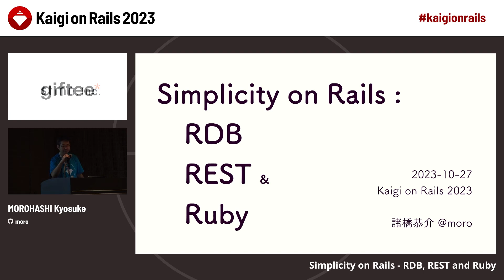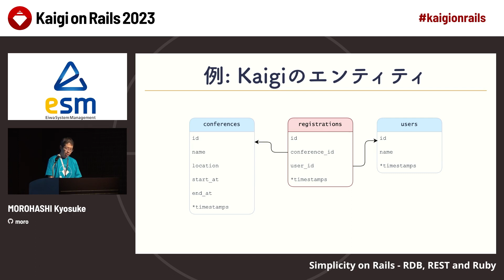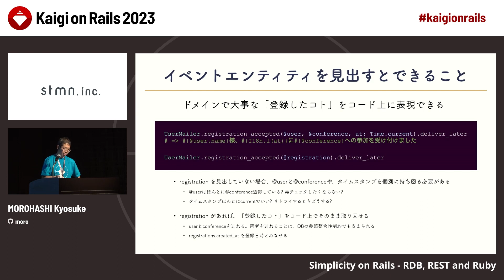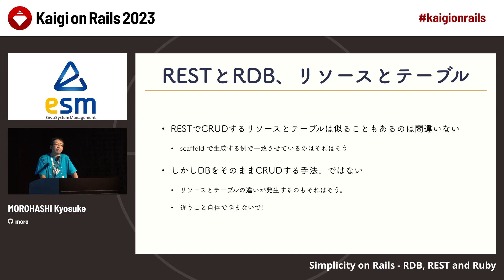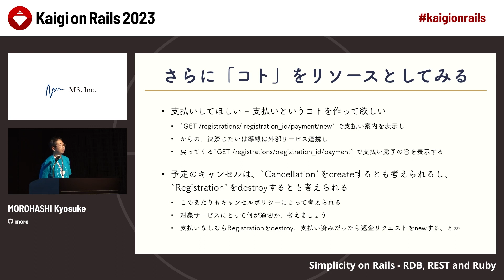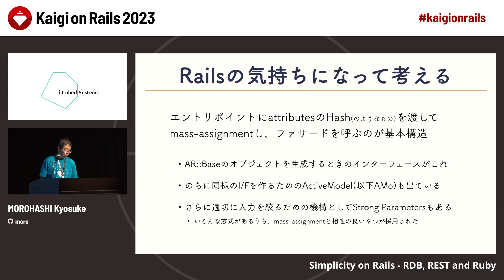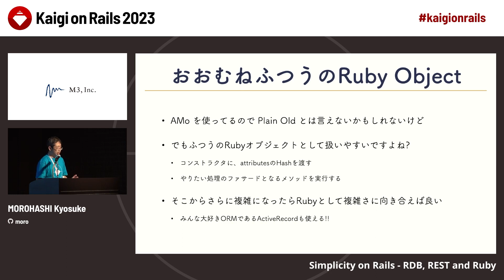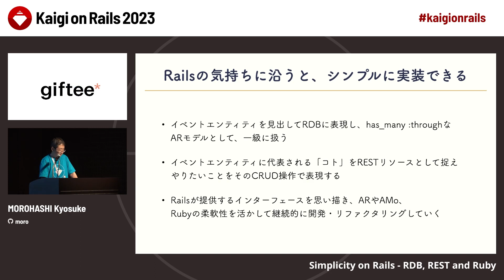Simplicity on Rails - RDB, REST and Ruby / MOROHASHI Kyosuke - Kaigi on Rails 2023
【発表概要】
実世界のRailsアプリケーションをシンプルに保つための方法を、Railsが提供する機能群をもとに考察します。

実世界の、特に仕事で開発するRailsアプリへの要求は様々のものがあり、Railsの豊富な機能群をもっても日々苦労して開発しているかと思います。 そんな中でも、Railsが得意とするような設計に落とし込むことで、複雑な要求をシンプルな実装で実現できると感じています。

本講演では、Railsが提供する機能のうち、「REST」「RDB」「Ruby」という要素を軸に、実世界の要求をシンプルに実装するための考え方を紹介します。

【発表者】
MOROHASHI Kyosuke

Kaigi on Railsは、初学者から上級者までが楽しめるWeb系の技術カンファレンスです。